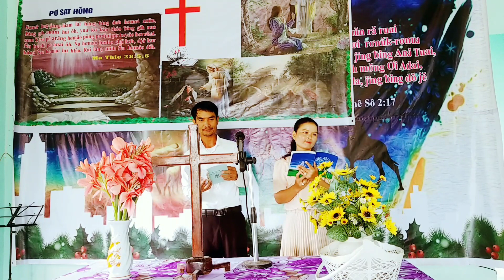Nhạc thánh Tin lành || Hai tiết mục